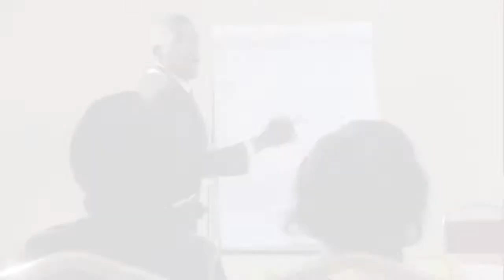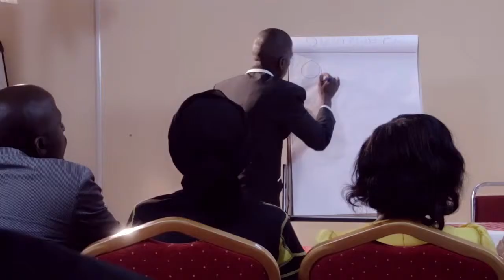Omusaala - Mukasa Kadeeya [ Official HD Video]